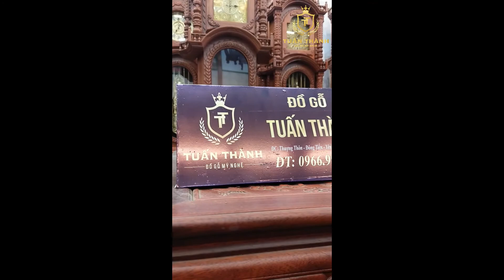Cận Cảnh Đồng Hồ Cây Tháp Gỗ Gõ Đỏ 2m30 - Xưởng Đồng Hồ Gỗ Tuấn Thành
Tuấn Thành xin gửi tới quý vị anh chị yêu thích và đam mê các sản phẩm gỗ mỹ nghệ, đặc biệt là các SP đồng hồ cây như trên video đây.!

Với mong muốn giúp người chơi thỏa mãn niềm đam mê sưu tập, thú chơi các món đồ cổ như đồng hồ cây cổ - biểu tượng cho nền văn minh Châu Âu một thời, Xưởng đồng hồ cây Tuấn Thành xin giới thiệu đến người chơi siêu phẩm

Đồng Hồ Cây Tháp Gỗ Gõ Đỏ 2m30

Với chất liệu gỗ Mun Hoa cực kỳ bền bỉ và giá trị, chuyên dùng để sản xuất các SP đồ cổ xưa hàng kỹ như sập thờ, tủ chè, bàn ghế minh đào...

ĐỒNG HỒ CÂY TUẤN THÀNH - CÙNG BẠN TẠO NÊN SỰ HOÀN HẢO

Đ/C: Ô Cách_Đông Tiến_Yên Phong_Bắc Ninh

Quý vị thấy Mẫu đồng hò trên như  thế nào? Hãy để lại nhận xét của mình ở phía dưới nhé.!

Like và chia sẻ video cho bạn bè người thân cùng xem để ủng hộ chúng tôi nhé !

Đăng ký kênh Đồng hồ cây TUẤN THÀNH tại và bấm nút chuông để nhận được sớm nhất những video về các SP mới và các chương trình khuyến mãi của Tuấn Thành nhé.!